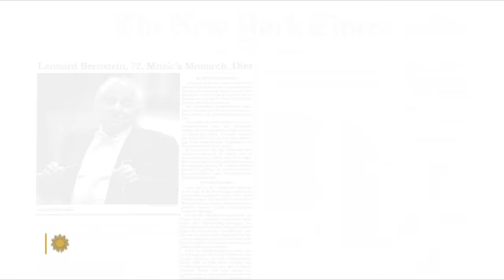Bradley Cooper on "Maestro"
The new film "Maestro" tells the complicated love story between composer-conductor Leonard Bernstein and his wife, actress Felicia Montealegre. Correspondent Mo Rocca talks with Bradley Cooper, the movie's star, co-writer, producer and director, about playing one of the most charismatic and controversial musical figures of the 20th century. He also talks with Bernstein's children (Jamie Bernstein, Nina Bernstein Simmons, and Alexander Bernstein) about the life and legacy of their father being brought to the screen.